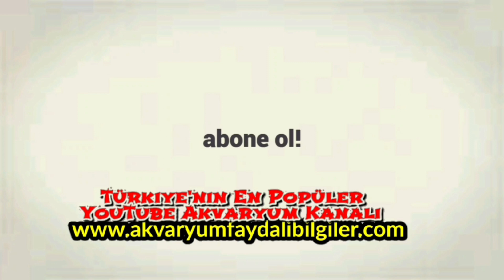KEREVİT KABUK DEĞİŞTİ KUM DANSI YAPTI, akvaryum balıkları, karides akvaryumu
ISTAKOZ KABUK DEĞİŞTİ SEVİNÇ DANSI YAPTI, kerevit akvaryumu. akvaryum faydalı bilgiler kanalı beslediğimiz kerevit kabuk değiştirdi ve zannedersem acı çekmiş olmalı ki üzerine kum atmaya başladı. akvaryumda mavi kerevit ve kırmıızı renkli kerevit beslemekteyiz. akvaryum odası ciklet balık türleri ve özel akvaryum balık türleri, karides akvaryumu, kerevit akvaryumu, frontoza akvaryumu, japon balığı akvaryumu videolarını youtube kanalımızda paylaşmaya devam edeceğim.

akvaryum balıkları türleri olarak. özel tür akvaryum balığı ve zor bulunan akvaryum balıkları almaya devam edeceğim.